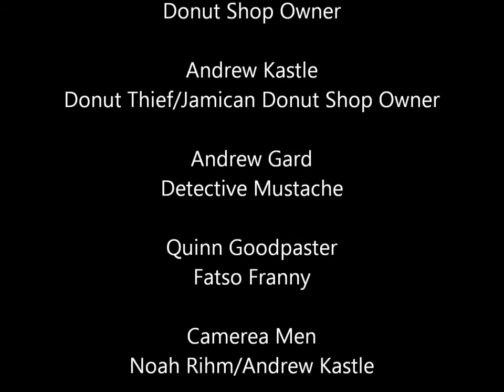The Case Of The Missing Donut